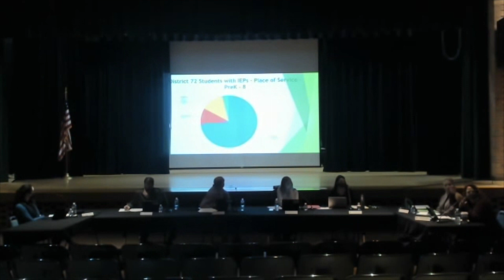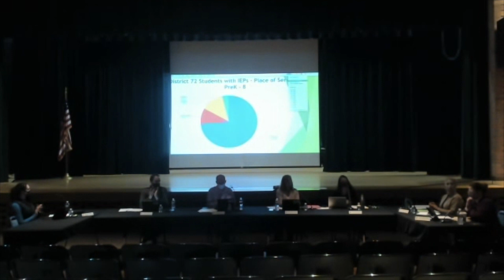Fairview District 72 Board of Education Meeting - 10/20/2021